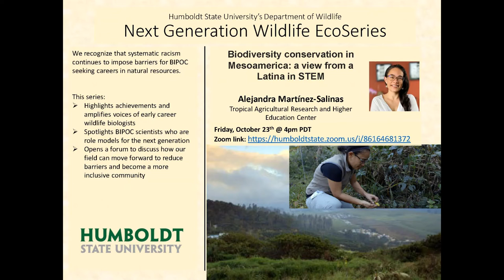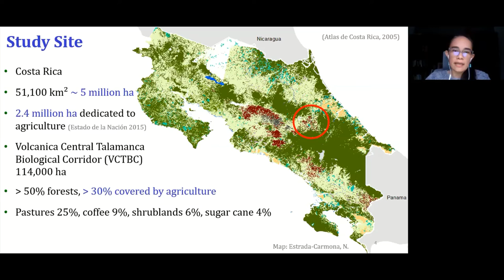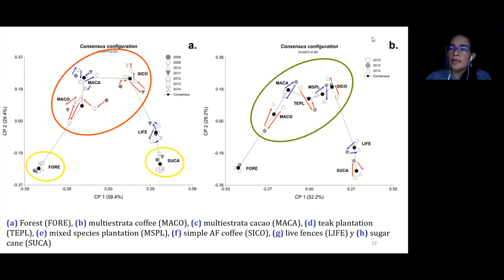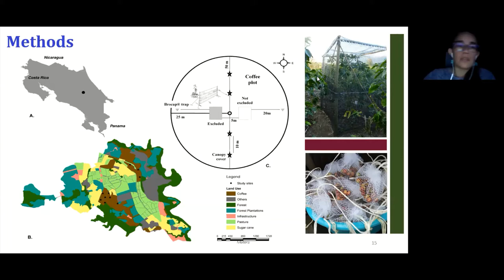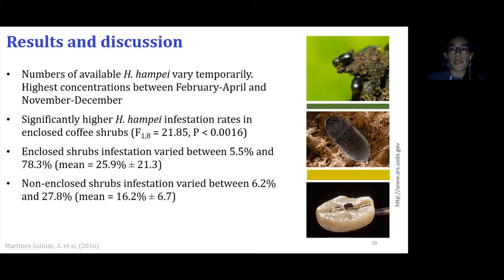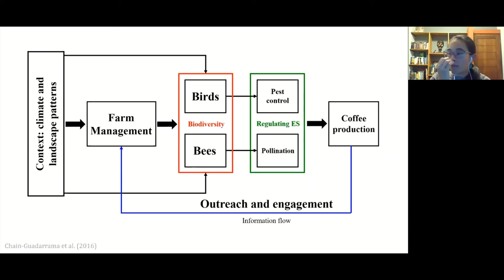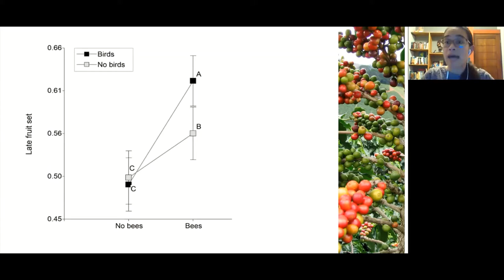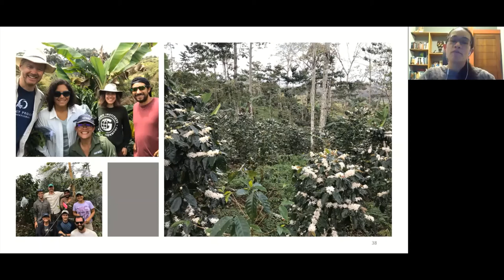Alejandra Martínez Next Generation Wildlife Ecoseries (10/23/2020)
Alejandra Martínez-Salinas, Tropical Agricultural Research and Higher Education Center

"Biodiversity conservation in Mesoamerica: a view from a Latina in STEM"

Dr. Martínez is a tropical applied ecologist broadly interested in biodiversity conservation in human-modified landscapes. Her work focuses on understanding the conservation value of agricultural land uses using bird communities as proxies of biodiversity. She is particularly interested in experimental methods that allow measurement and quantification of ecosystem services and in understanding the trade-offs between biodiversity conservation, ecosystem service provisioning and food production.